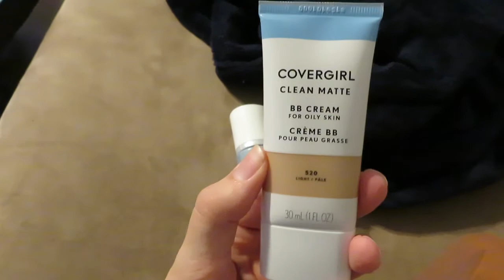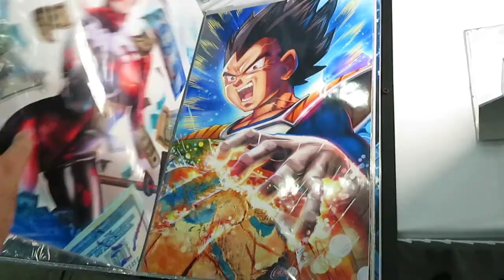Vlog 8 | Fall weekend in my life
This weekend was a busy one! Elwood experienced his first wedding and comic con. We had so much!